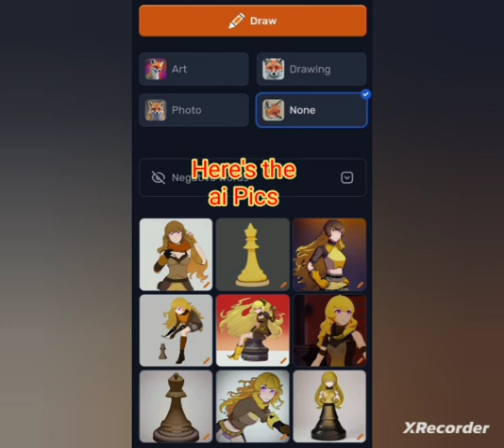🌻♟+🌹♟(ruby and yang as chess pieces)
sorry if both the video and drawings are lame or lazy

but that'll be it For today